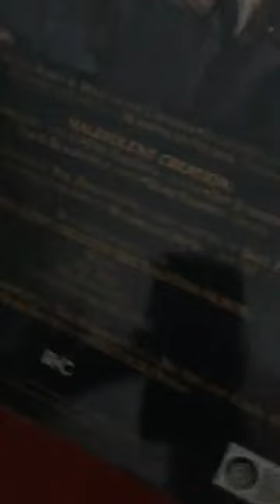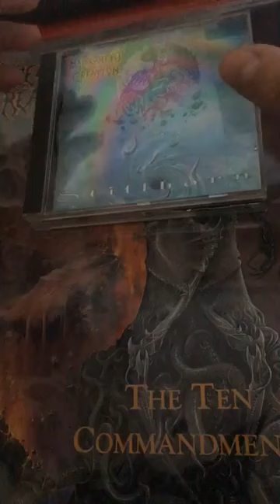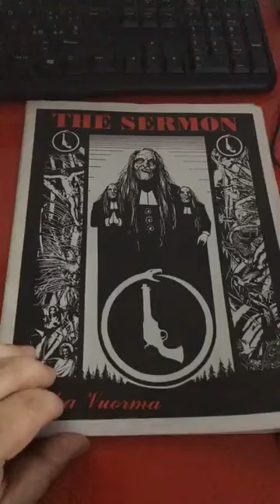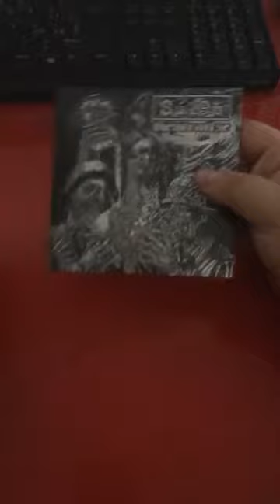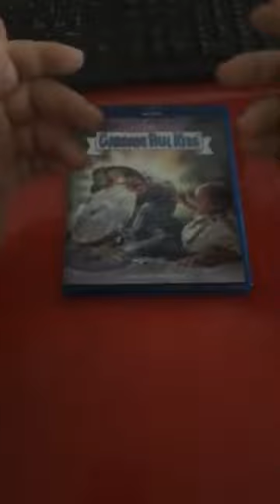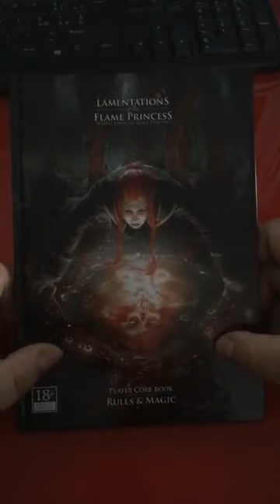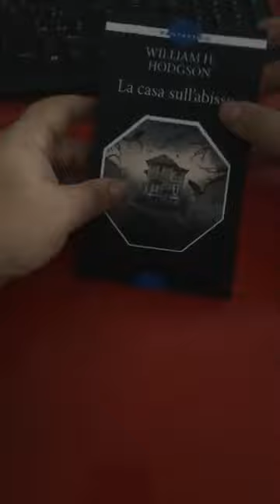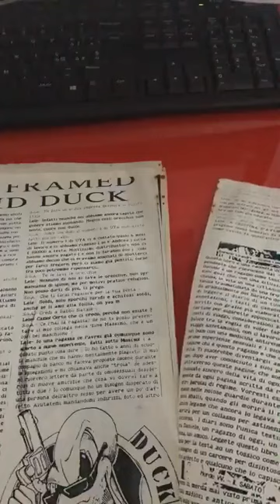La Cripta del Marciume Ep. 3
Oggi si parla di
- Brett Hoffman e Malevolent Creation
- Nuovo album Pyrexia
- Nuovo album Horrendous su Season of Mist
- Nuovo logo Profanal
- Nuovo boxed set Rotting Christ su Peaceville
- Headsplit records (Cardiac Arrest, Cystic, Sedation Therapy)
- Nuovo Temple Desecration su Iron Bonehead
- Nuovo Qrixkuor su Invictus
- Nuova raccolta Embrace of Thorns su Demon Seed
- Split Myxoma/Lunk
- Nuovo Infernal Coil su Profound Lore

- Atheretic due album
- Blood "Inferno"
- Autopsy "After the Cutting"
- SOA fanzine
- La Casa sull'Abisso (House on the borderland) di WH Hogdson
- Lamentation of the Flame Princess RPG
- Fumetti della Wild Rags
- Blue ray dei Garbage Pail Kids (Sgorbions)

Old School Death Metal and Goregrind since 1995.